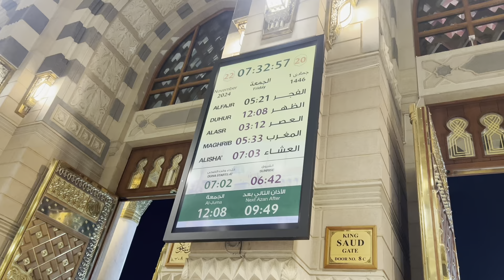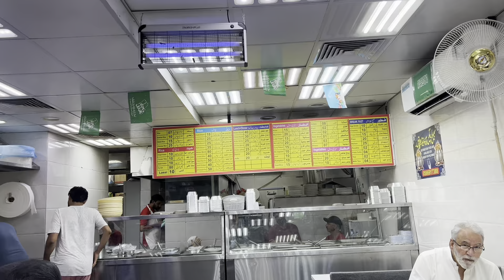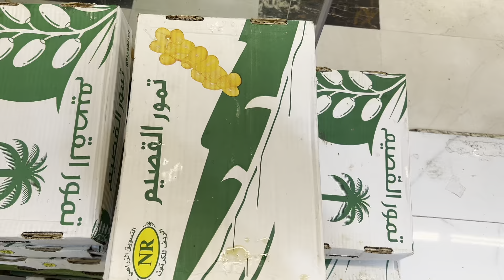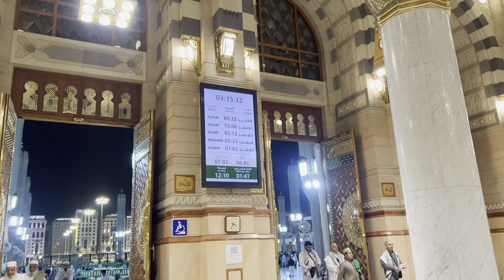24 hours spending in Masjid Al Nabwi | First Time with Family in Medina | Daily Vlog Day 25